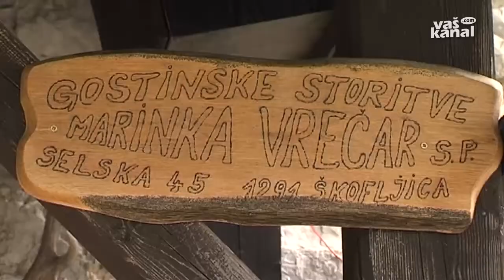Živahno na Mirni gori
MIRNA GORA - Najvišji belokranjski vrh, 1048 metrov visoka Mirna gora, postaja vedno bolj priljubljena izletniška in pohodniška točka. Kljub muhastemu vremenu ni samevala niti danes.